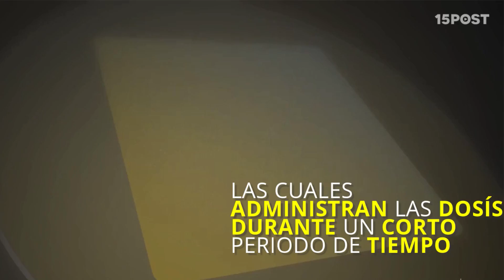La vacuna contra la gripe en un parche - 15 POST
Este parche con micro-agujas fue creado en Georgia Tech y permite a los pacientes el administrarse vacunas sin dolor. Contienen diminutas agujas de plástico que se pegan a tu piel como un curita. Las agujas están cubiertas con una vacuna seca. Las cuales se administran durante un periodo corto de tiempo. Este método supuestamente no tiene efectos secundarios. Aunque ya no pasar el terror de que te inyecten parece ser el mejor de todos.